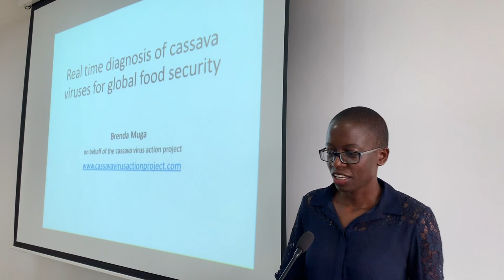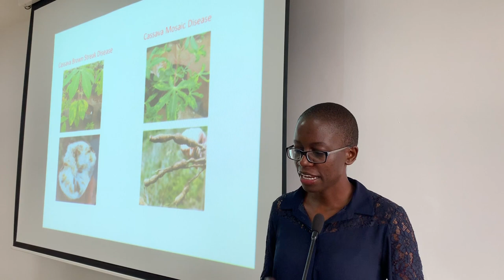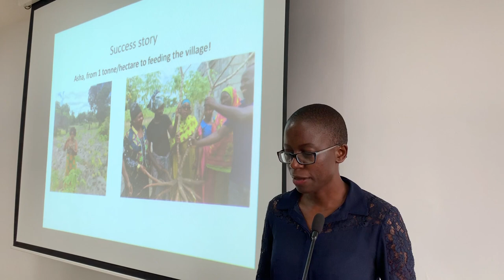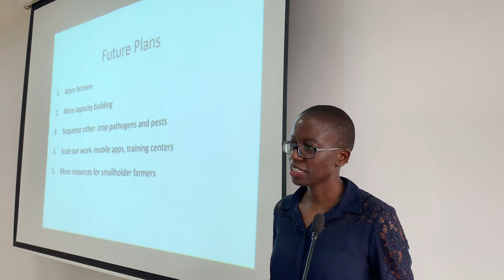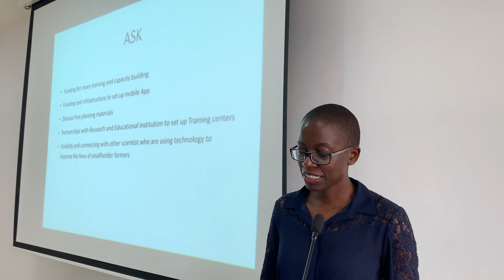Cassava Virus Action Project - UN Solutions Summit Nairobi 2019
The UN Solutions Summit is a catalytic initiative that surfaces innovators who are creating and advancing solutions for the Sustainable Development Goals (SDGs), and connects them with ecosystems of support that can accelerate their impact. The UN Solutions Summit Nairobi was organised on 13 June 2019 during Nairobi Innovation Week at the University of Nairobi. Cassava Virus Action Project was one of the projects selected to present at UN Solutions Summit Nairobi.

Brenda Muga
Cassava Virus Action Project
Scientist

Approximately 800 million people rely on the Cassava plant, as a source of food and/or a source of income. But Cassava is being devastated by two viruses across East Africa, both transmitted by the whitefly: Cassava mosaic disease and Cassava brown streak disease. Brenda Muga, a young scientist, and her team at the Cassava Virus Action Project (CVAP), have the audacious goal to save the cassava plant and, in the process, build infrastructure and scientific capacity to handle any crop disease outbreak or pandemic in East Africa. Using the latest technologies, such as pocket DNA sequencing and supercomputing, CVAP can almost instantly diagnose the health of crops in the field -- a process that used to take 3 months. CVAP also strives to achieve equity in science, as team members are based in the national labs of each country, ensuring that the voices of local scientists are heard. Through these paradigm shifts, CVAP aims to positively impact the lives of 10 million farmers and their families within the next 6 years and equip East Africa with the tools and resilience needed to stop outbreaks of deadly pathogens.

UN Solutions Summit is co-organized by shift7, UN Foundation, UN Local2030 and Global Innovation Exchange. It involves lightning talks by innovators and entrepreneurs selected through an open, participatory process, as well as in-person accelerator sessions and social media interaction with several acceleration partners helping to scale the work of the solution-makers.

We thank all our acceleration partners, including colleagues from the UN Resident Coordinator’s Office, UN Environment, World Food Programme, and UNDP, for their time, guidance and commitment to supporting the innovators.

Thank you to the UN Solutions Summit Nairobi 2019 sponsor H&M Foundation, and to the University of Nairobi for hosting the UN Solutions Summit Nairobi 2019.

The first UN Solutions Summit in 2015 immediately followed the adoption of the SDGs by all UN Member States. It showed that people already have extraordinary solutions in progress to our most complex challenges.